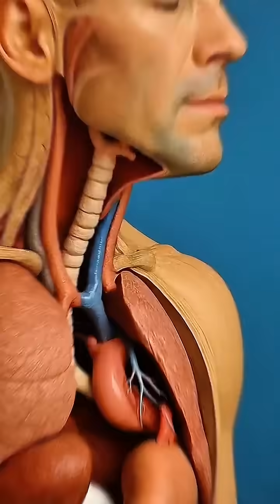What happens when you eat egg inside human body😱?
What really happens inside your body after you eat an egg? 🥚🤯
From digestion to nutrients, your body goes through an amazing process!
In this video, we break down:
✔️ How your stomach digests an egg
✔️ How proteins turn into amino acids
✔️ Why eggs are great for muscles & brain
✔️ How vitamins like B12 & D help your energy
✔️ Myths vs Facts about eating eggs

Eggs are packed with protein, healthy fats, and essential nutrients — but the real magic happens inside your body!
Watch till the end to see how your body transforms every bite into energy. 💪🔥